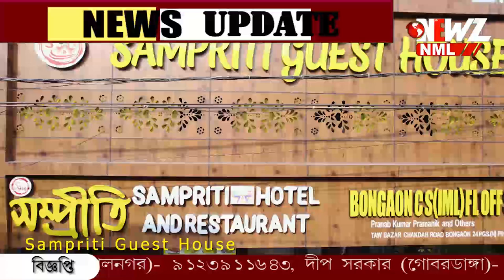গোবরডাঙ্গায় জলবন্দী দুর্গতদের সহযোগিতায় জেলা পুলিশ।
জলবন্দী দুর্গতদের সহযোগিতায় জেলা পুলিশ। গোবরডাঙ্গা এলাকায় জলবন্দি মানুষের হাতে ত্রাণ তুলে দিলেন বারাসত জেলা পুলিশের কর্তারা।